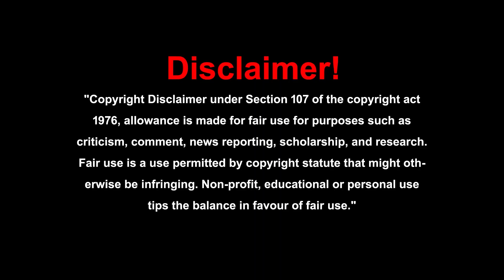ఎన్ని మందులు వేసుకున్నా రోగం ఎందుకు తగ్గటం లేదు అంటే? విస్తుపోయే నిజాలు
ఎన్ని మందులు వేసుకున్నా రోగాలు ఎందుకు తగ్గటం లేదు అంటే?